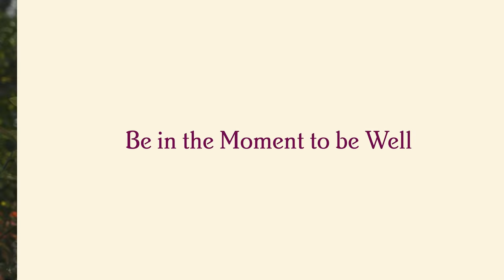How to find a healthy balance in a too-busy world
In the second part of our video series, “Cup of Optimism,” mental health expert Dr. Jessica Clemons teaches a five-minute class on beating anxiety.